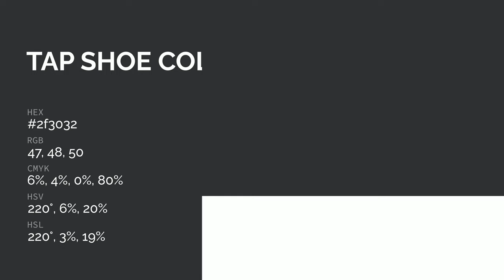Tap Shoe color 2f3032 hex color - Grey color - Warm color 2f3032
What color is Tap Shoe ? 2f3032 hex color - Grey color - Warm color 2f3032

Hex 2f3032 Color Code is also known as Tap Shoe color.